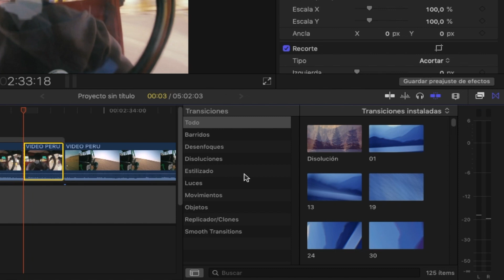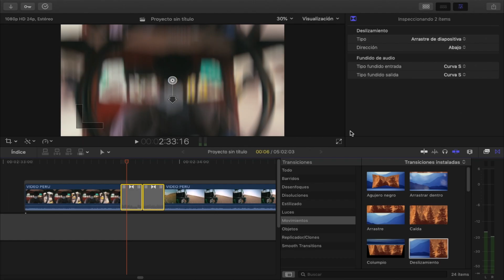Transición ROLLING/SCROLL solamente usando FCPX (Tutorial) *Muy Facil*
En este nuevo vídeo vamos a ver cómo crear esta transición que es llamada de tantas maneras: Rolling, scroll, desplazamiento. En tan solo 2 minutos las podrás crear sin necesidad de descargar o buscar algún complemento en internet. Lo haremos solo usando Final Cut Pro X.

Aquí puedes ver y comprar mis equipos ↓↓↓
Computador economico para editar
Computador pro para editar
Mi camara
Camara para principiantes
Camara para principiantes 2
Lente principal
Lente para retratos SUPER BARATO
Luces increíbles para tus videos
Pack 3 Luces económicas para tus videos
Tripode sencillo para celulares
Tripode robusto
Microfono para celular
Estabilizador para celular economico
Estabilizador para celular top

¡Compartir el vídeo te cuesta 10 segundos y me ayuda a seguir creciendo!